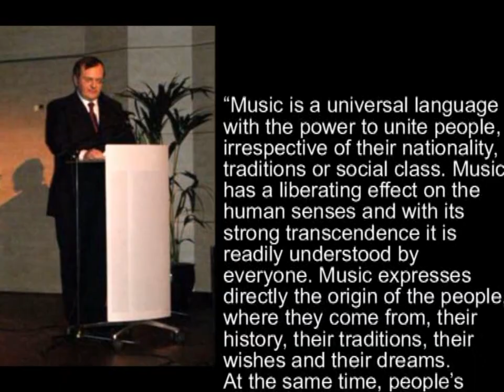Ano Kato - Το Μαντιλάκι, Παραπονιάρικό μου, Μανουσάκια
Concert Greek music, Dutch voices, organized by the Greek Consulate of the Netherlands. March 30, 2008 - De Doelen, Rotterdam

"Η μουσική είναι μία πανανθρώπινη γλώσσα επικοινωνίας που έχει τη δύναμη να φέρνει κοντά τους ανθρώπους, σε όποια χώρα κι αν ζουν, όποια κι αν είναι τα ήθη και τα έθιμα τους.
Η μουσική λειτουργεί λυτρωτικά στις ανθρώπινες αισθήσεις και έχει μία ισχυρή υπερβατικότητα που την κάνει αντιληπτή παγκόσμια. Εκφράζει άμεσα το λαό από τον οποίο προέρχεται, την ιστορία του, τις παραδόσεις του, τις επιθυμίες και τα όνειρά του.
Παράλληλα, η μουσική ενός λαού έχει τη δυνατότητα να επικοινωνεί με άλλους λαούς και να δημιουργεί δεσμούς φιλίας, κατανόησης και συνεργασίας, ανοίγοντας την πόρτα στην σύσφιγξη των σχέσεων και στην επικράτησης της παγκόσμιας ειρήνης."
ΑΜΙΡΙΔΗΣ ΚΥΡΙΑΚΟΣ

Παραπονιάρικό μου

Έλα μικρό μου, έλα, παραπονιάρικό μου
Έλα μικρό μου, έλα, να τα μιλήσουμε
Γιατί είδα στ όνειρό μου, μικρό μελαχρινό μου
γιατί είδα στ όνειρό μου, πως θα χωρίσουμε

Έλα, αγάπη μου ωραία, έλα αγάπη μου χρυσή
Έλα, και τον έρωτά μας τον επρότεινες εσύ

Έλα, και μου το λέγαν, παραπονιάρικό μου
Έλα, και μου το λέγαν και δεν το πίστευα
Πως είθε να σε χάσω, παραπονιάρικό μου
Πως είθε να σε χάσω, να κλαίω ύστερα

Κλαίω παραπονεμένα κι έχω πάντα ένα καημό
Δεν μπορώ να τον αντέξω το δικό σου χωρισμό

Αλίμονο σ εμένα, παραπονιάρικό μου
Αλίμονο σ εμένα, κρίμα στα νιάτα μου
Σαν βρύσες του χειμώνα, παραπονιάρικό μου
Σαν βρύσες του χειμώνα, τρέχουν τα μάτια μου

Έλα να τα μοιραστούμε τα δικά μου βάσανα
κι αν δεν ήσουν συ αιτία, ούτε εγώ θα πάθαινα

Michiel Koperdraat - tragoudi, bouzouki, outi
Jur Eilers - tragoudi, kithara, laouto
Theo van Halen - klarino
Michiel van der Meulen - violi
Roelof Rosendal - percussion

Thanks to:
Greek Consulate - Kyriakos Amiridis
Frans Levering and Rob Paludanus (video)
Concert Centre De Doelen (sound)